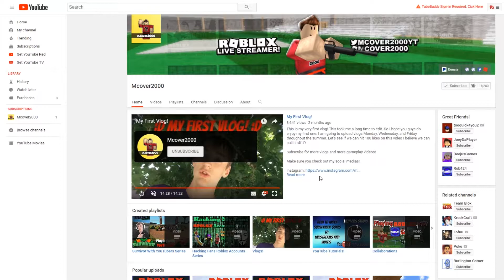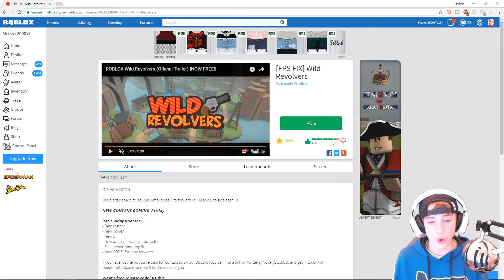BEST GAME ON ROBLOX?!?! PLAYING ROBLOX WILD REVOLVERS!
**IMPORTANT: I WILL BE LIVE STREAMING TONIGHT**

Here is the game so you guys can play it too!

MAKE SURE YOU SMASH THAT LIKE BUTTON FOR GOOD LUCK!

If you have any suggestions for games you like for me to play, make sure you leave those suggestions down in the comments below. Retro, classic, new, etc. I'm just looking for new ideas for producing great content for my viewers, so make sure you give me suggestions.